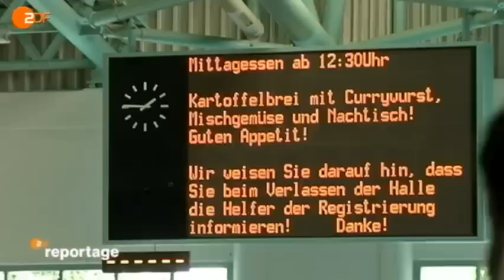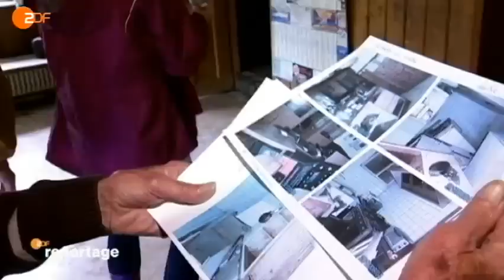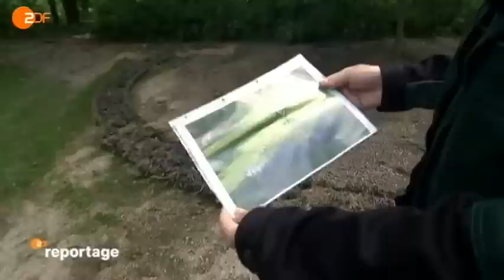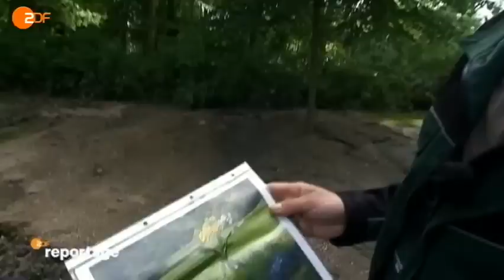ZDF.reportage - Gemeinsam gegen die Flut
ZDF Reportage "Gemeinsam gegen die Flut", 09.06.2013

Im Osten kämpft Halle weiterhin mit den Fluten der Saale, im Süden ist die Lage in Deggendorf immer noch angespannt. Währendessen hat in Grimma und Passau bereits das große Aufräumen begonnen.